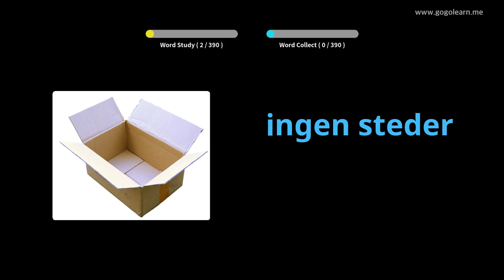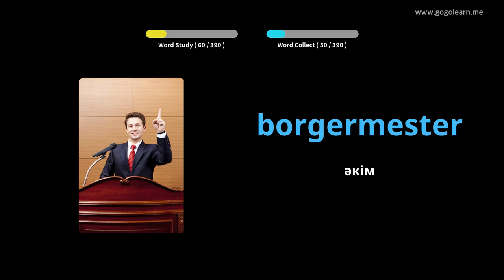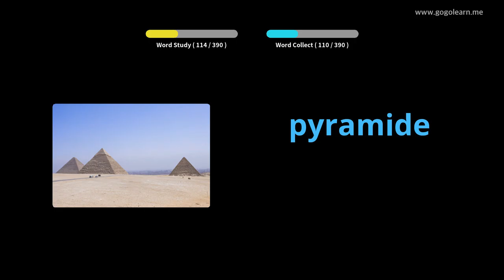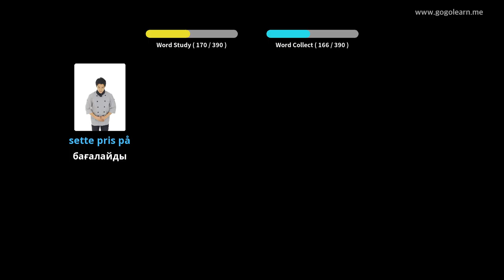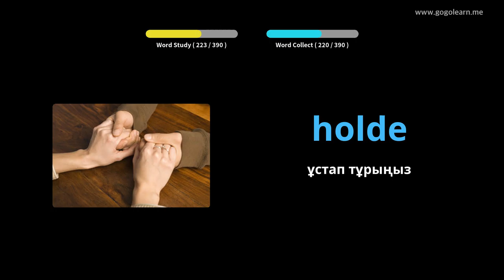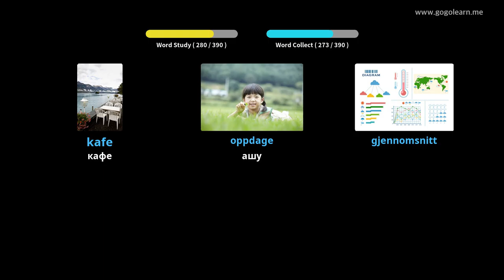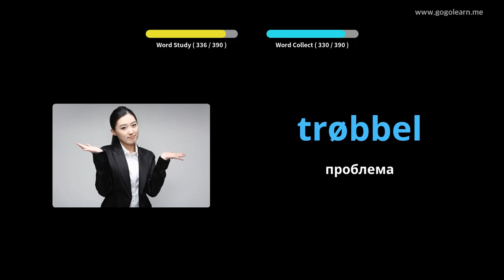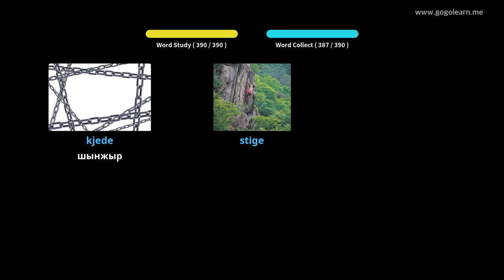Норвегиялық лексика-2 орта мектебі | Golearn